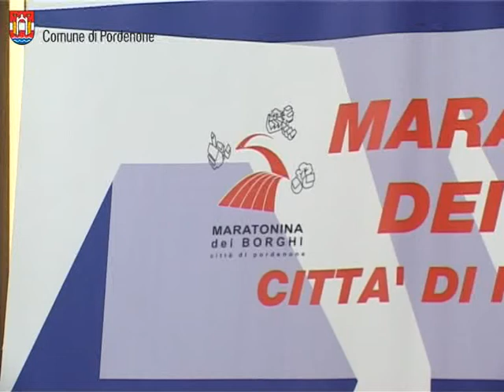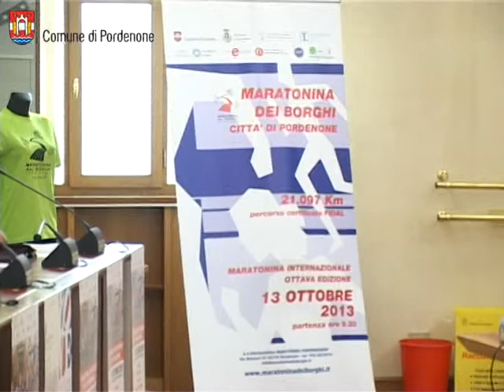Presentata la «Maratonina dei Borghi città di Pordenone»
Domenica 13 ottobre 2013 si correrà l'ottava edizione della Maratonina Internazionale dei Borghi Città di Pordenone, mezza maratona sulla distanza di Km 21,097